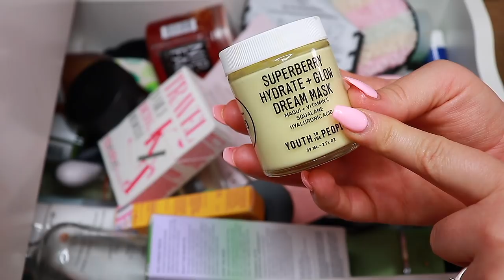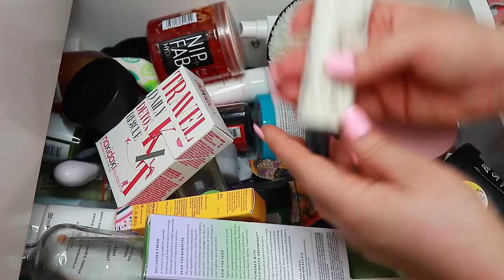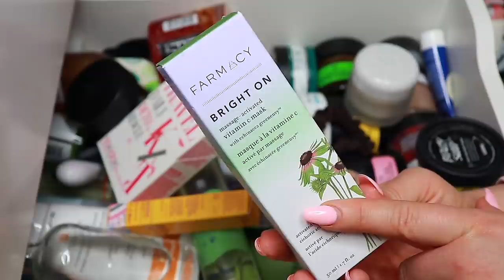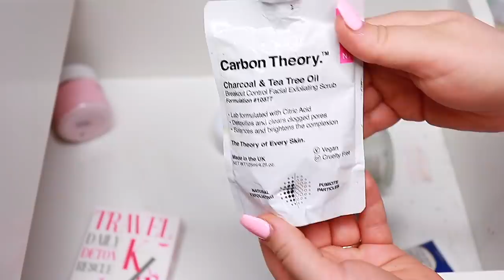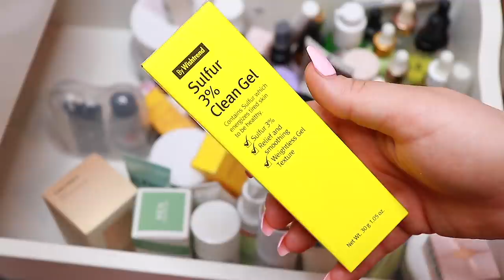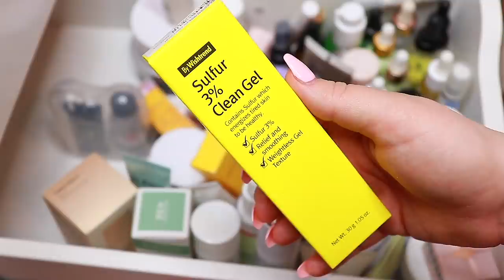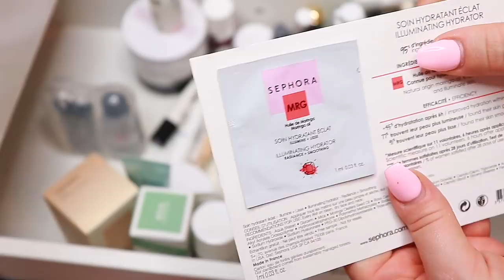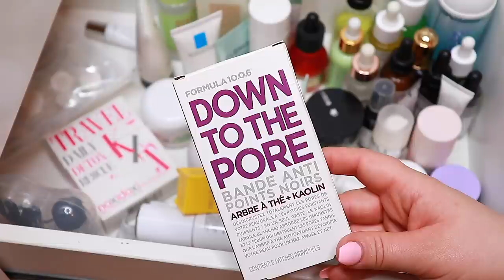declutter and organize my skincare drawers with me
Going through my skincare drawers with you. Organizing and decluttering a bit. All these drawers are a mess. I’m much better at rotating my makeup than my skincare so it was time to dive in and get organized!

♡ FAQ
What’s your dogs name? Sigge
What breed is your dog? He’s a long haired chihuahua.
What's your skin type? I have normal skin that can be a little bit oily in the t-zone.
What mascara do you use? Essence You Better Work! Lengthen Mascara.
Do you use lash serum? No I don’t.

♡ EQUIPMENT
Camera: Canon EOS 77D
Microphone: Røde Microphone
Lights: I have a ring light
Editing Program: Final Cut Pro